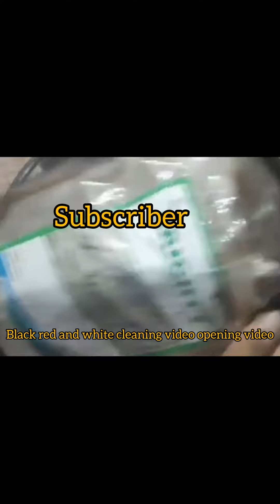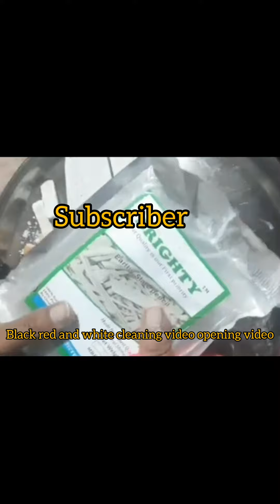April 3 ,2024